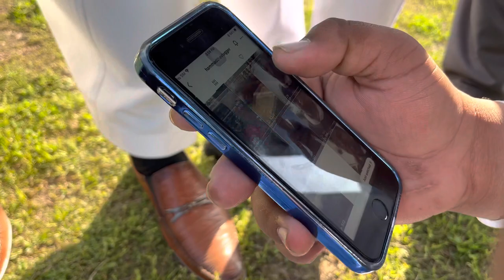fans nay basti kar de || fans nay roast kar dyia || shadi part 2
CREDIT